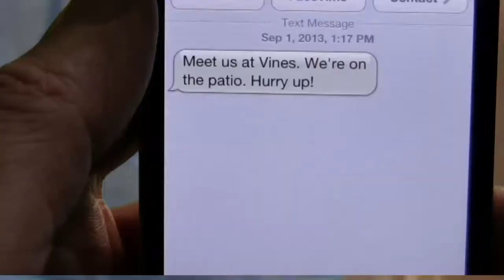9059 Rambling Oak Place, Parker, Colorado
Doug James and Melisa Hatfield, of The Wise Listing System Team, present: 9059 Rambling Oak Place, Parker, Colorado. Every attention to detail makes this a breathtaking home with a finished walkout basement that will be the envy of your neighbors.  The basement couldn't be more perfectly suited to entertain on a grand scale.This finished walk out basement provides room for a pool table in it's large gaming room featuring a tile wet bar with Kohler bar sink, built-in cabinets, wine rack and flat screen TV. In addition, it also offers a sizable recreation room, a 5th bedroom and generous storage area. Family movie night will take on a whole new meaning with the state-of-the-art home theater which includes stadium seating, sound proofing and the theater equipment.Bring the party outside onto the Timber Tech deck or walkout covered patio (wired for a hot tub) overlooking the professionally landscaped park-like yard nestled in the pines. Enjoy outdoor living at it's finest around the custom stone half-wall-seating gas fire pit.This home is wired for surround sound inside and out, it has 3 furnaces one for each level of living space, 2 newer hot water heaters, 2 A/C units, a water softener, a NEW roof, NEW interior paint, NEW window treatments, and an oversized 3-car garage.